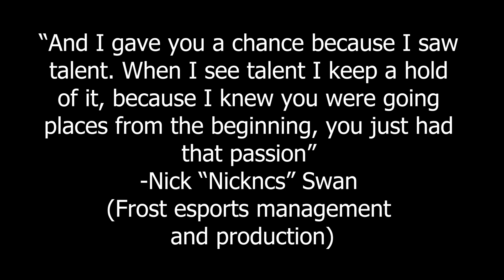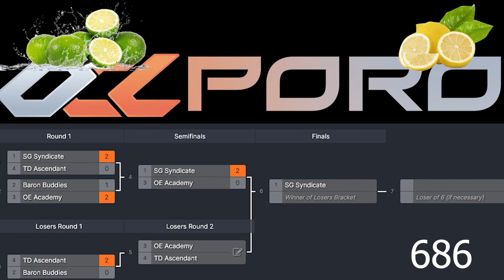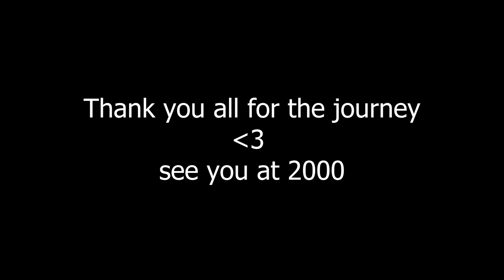1 to 1000 - A Llama77 Story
3 Years. 16 esports titles. And one man who would never give up on his dream.

Come along with me on my journey from the start of my esports casting career to the current day. Watch as the setup, the voice, and even the man behind it all change and take shape.